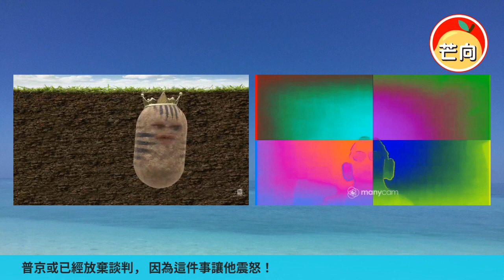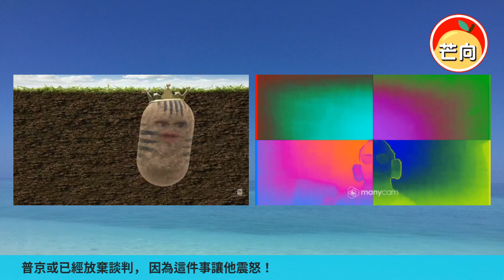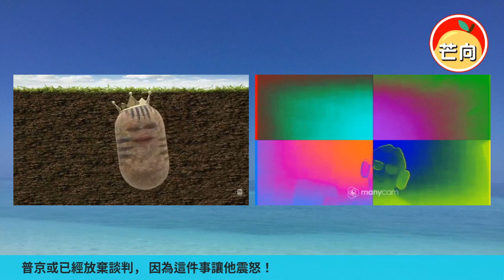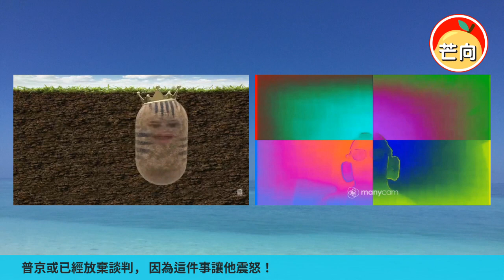20220426A 普京或已經放棄談判，因為這件事讓他震怒！